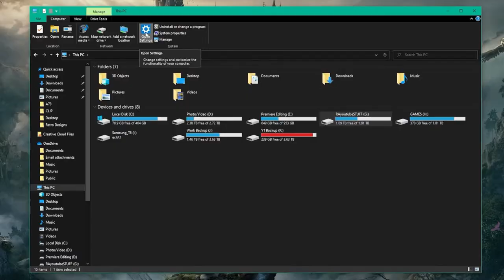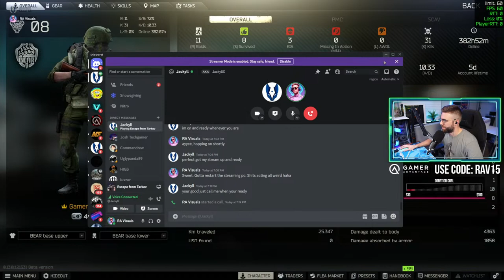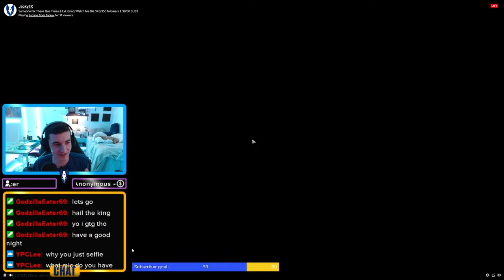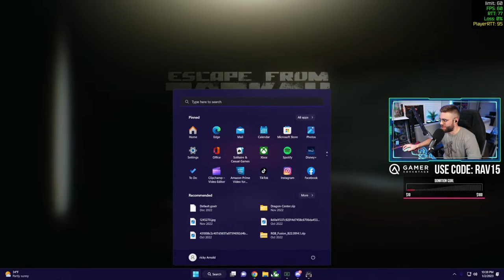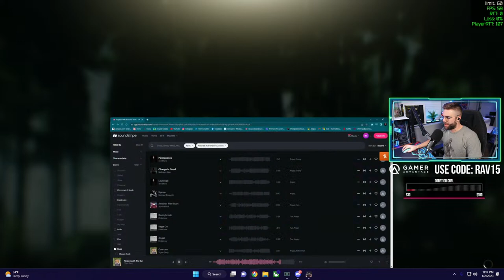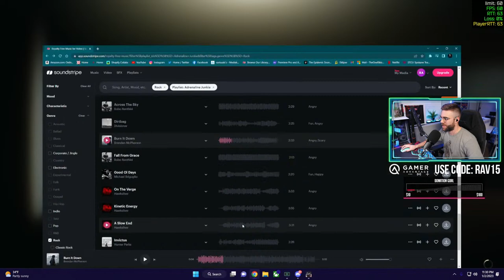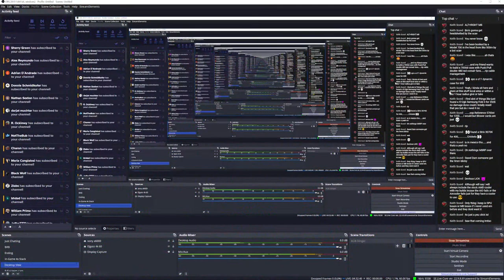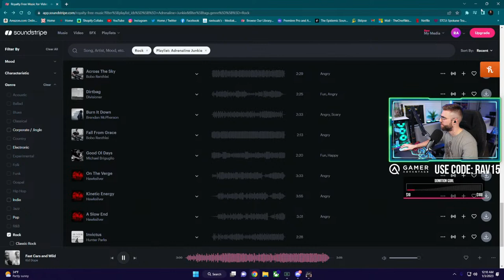Tarkov Leveling & Trying Not To DIE On These Streets! ☠ | EFT Patch 0.13 Gameplay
RA is partnered with Gamer Advantage!

Tonight we discuss the latest in tech news and share our own stories as well!